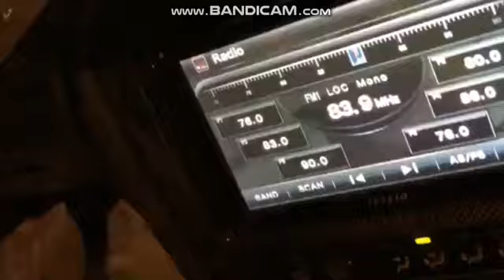関慎吾 ハルヒ CoCo壱番屋 グランドマザーカレー 20190210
ナス、ほうれん草、チーズトッピング

生ハムサラダ

グランドマザーカレー